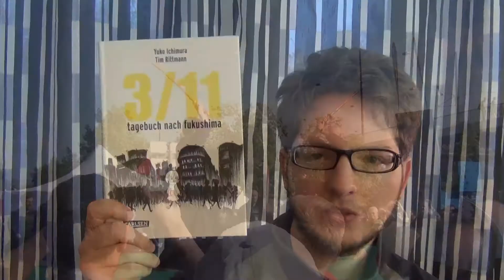Sonstiges - Markkleeberg Japan-Tag 2013 - Flo-Taiko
Meine eigenen, kleinen, bescheidenen Taiko-Versuche, sowie ein klein wenig Gequatsche mit dem Leiter der Gruppe auf Japanisch.

Danke an die Aushilfs-Kamerafrau ^_^